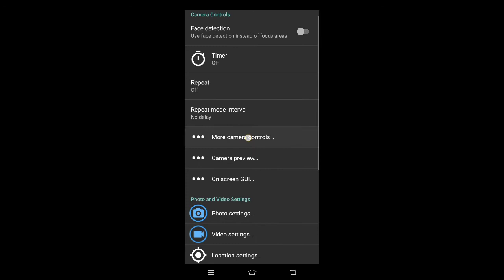Open Camera | Loud Noise Ebable | Open Camera Audio Control Options